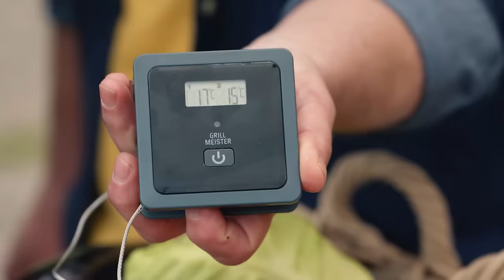Žar legende osvajajo Predjamski grad – Viteški steak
Predjamska pojedina v viteškem stilu!
Navdušena nad bogato zgodovino predjamskega gradu, se žar legendi Darko in Miha odločita pripraviti prav posebno viteško pojedino. Darko nam razkrije, kako speči večje kose mesa natančno do želene stopnje, Miha pa nam razkrije kup resničnih in neresničnih zgodovinskih resnic o Erazmu Predjamskem. Vesela žar popotnika bosta nekomu izmed gledalcev podelila tudi Webrov paket s čisto novim Weber žarom.
Osvojimo predjamski grad skupaj - z žar legendami!

Vroča nagradna igra poteka od 12. julija do vključno 18. julija 2021.
Pravilno odgovorite na nagradno vprašanje, koliko metrov je visoka stena, v katero je vklesan Predjamski grad.
Izmed vseh, ki boste pravilno odgovorili in dodali žarlegenda, bomo izžrebali srečnega nagrajenca, ki bo prejel Legendarni Weber žar paket (Weber žar, Weber pokrivalo, Weber oglje, Weber kamin za prižiganje in Weber prijemalko).